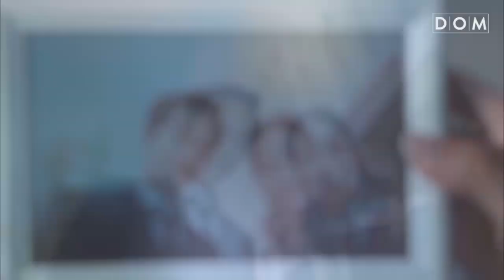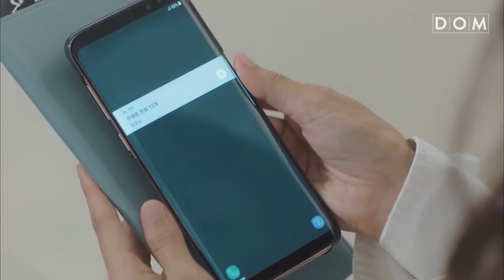[MV] Lee Byung Chul (이병철) - Me too (나도 너처럼) 리치맨 OST Part.8 (Rich Man OST Part.8)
Sub: Eng/Lyric are available ^^

Title: Lee Byung Chul (이병철) – Me too (나도 너처럼) 리치맨 OST Part.8 (Rich Man OST Part.8)
Movie / Drama: Rich Man/리치맨
Singer/ Artist: Lee Byung Chul (이병철)
Type: Korean OST
Released Year: 2018
Genre : OST
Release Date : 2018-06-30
Language : Korean
리치맨 OST Part.8

“나도 나처럼”

어쿠스틱한 분위기와 귀에 감기는 멜로디, 담담한 가사가 돋보이는  “나도 너처럼” 은 신인 '이주희'의 곡으로 사랑의 기억과 아픔속에서 이미 지나버린 사랑 앞에 담담하게 이별을 맞이하라는 감정을 노래한 발라드 곡이다.

OST 감성에 맞는 작곡과 가사로 드라마 '리치맨'의 애틋한 감성을 노래한 이번 곡 ‘나도 나처럼’에 풍부한 성량과 호소력 있는 보이스로 기대를 모으는 신인 보컬 ‘이병철’ 이 참여하여 리치맨 OST의 마지막을 더욱 뜨겁게 장식하길 기대를 모으고 있다.

사랑하는 사람과의 시련과 아픔속에서 애틋한 이야기를 그려냈던 '리치맨'의 마지막 이야기처럼 [나도 너처럼]이OST의 마지막을 한층 더 아름답게 마무리 할 수 있길 기대해 본다.

[Credit]

[Credit]
Produced by 전창엽 (at 뮤직 레시피)
Co-Produced by 김형수,송민주
Marketing & Management works The Label

Composed by 이주희
Lyrics by 이주희
Arranged by 진명용, 이주희
Vocal by 이병철
Bass by 홍주형
Drum by 황재웅
Guitar(A&E) by 신빈

Artwork & Design by 강동훈
Recorded, Mixed by 김상필 (JCY Music Studio)
Mastered by 김상필 (JCY Music Studio)